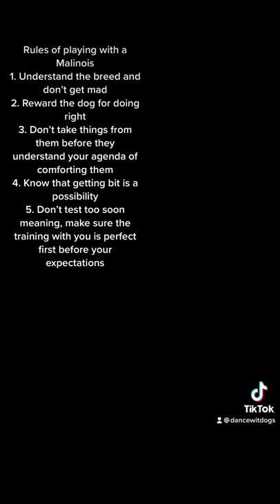Malinois play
We offer:
Pet Obedience
Behavior modification
Sport dog training
Day training
Boarding
Trainers courses
Seminars/workshops

Get a greater understanding!

This platform Is used to allow people to see content with explanation. Here you also have the Ability to request content (how to videos). Allow me to help you with your process.